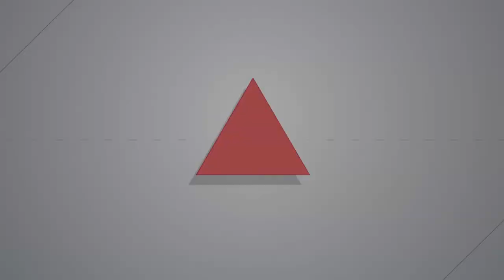2017.09.20 遭擊斃移工家屬向總統陳情 盼取得遺言畫面